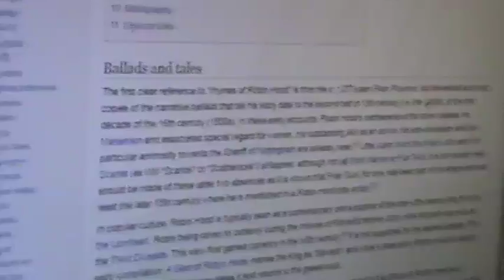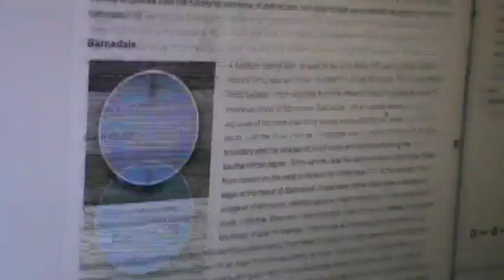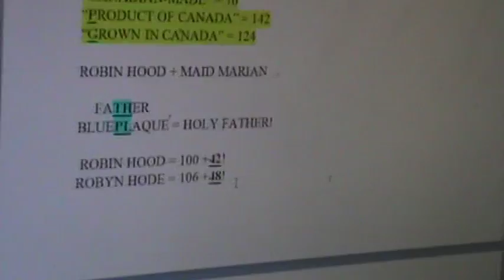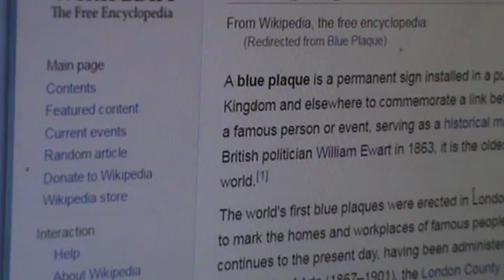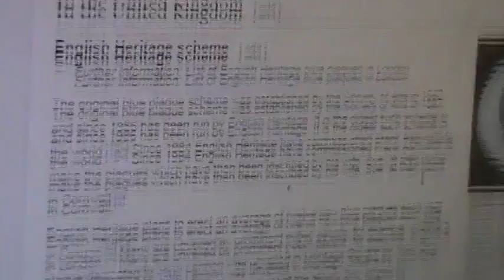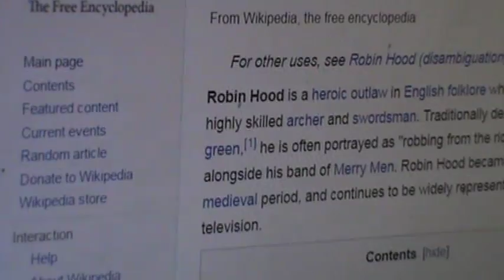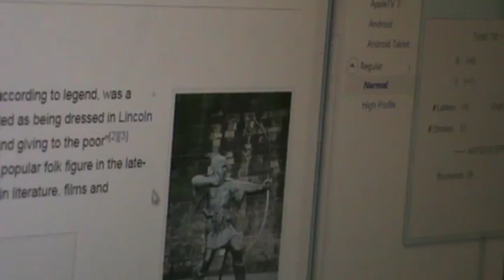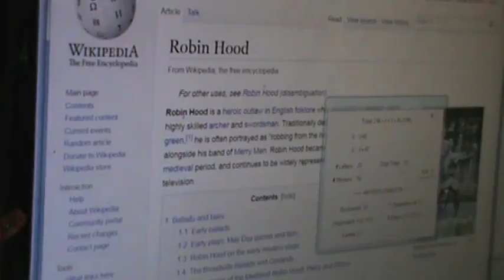M2U04504, !! BLUE PLAQUE SOLVED! HISTORY MARKERS.